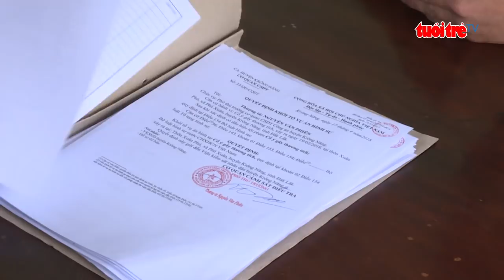⚡ NÓNG | Khởi tố nghi phạm dùng dao chọc tiết heo chém trọng thương xã đội phó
Sáng ngày 9- 5, Công an huyện Krông Năng, tỉnh Đắk Lắk cho biết đã khởi tố vụ án, khởi tố bị can đối với Lê Đăng Huynh (31 tuổi) ở xã Phú Xuân vì đã có hành vi cầm dao bầu chọc tiết heo chém trọng thương một xã đội phó.